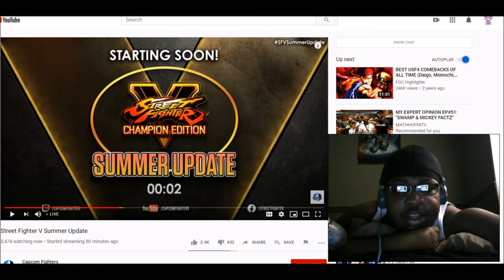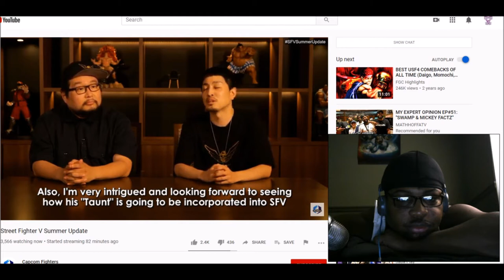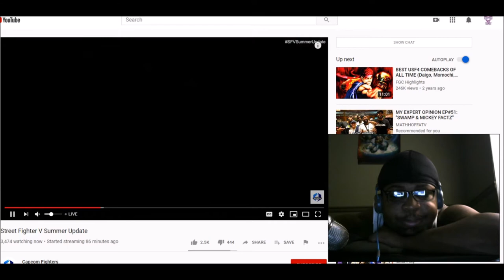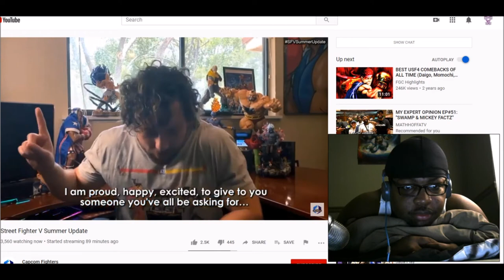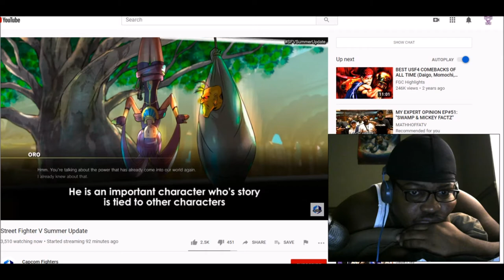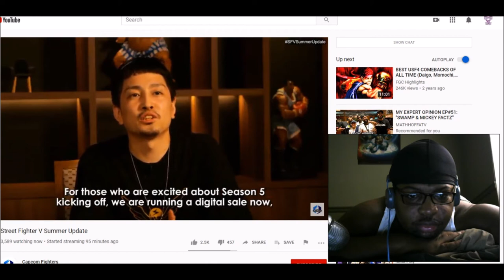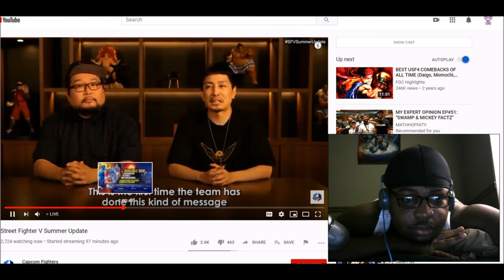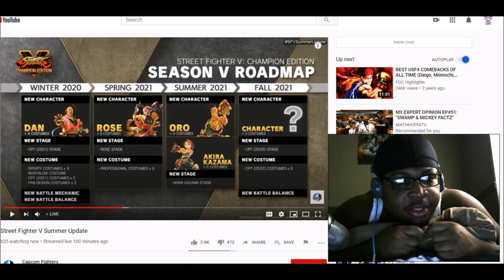THE FEELS - Street Fighter V NEW CHARACTERS (Dan, Rose, Oro, Akira & ???)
So some new announcements was